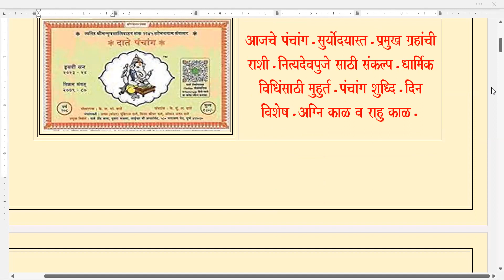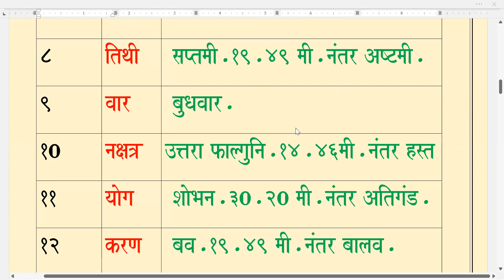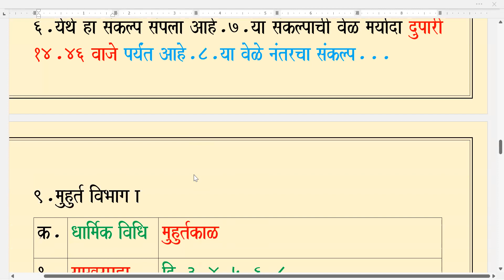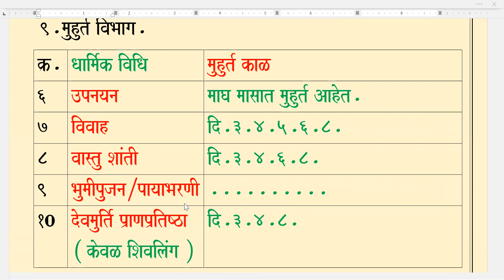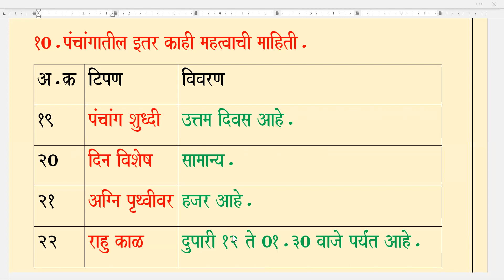पंचांग आजचे / बुधवार / दि.०३.०१.२०२४.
सर्व धार्मिक कर्मकांड पंचांगा विना संपन्न होत नाहीत.